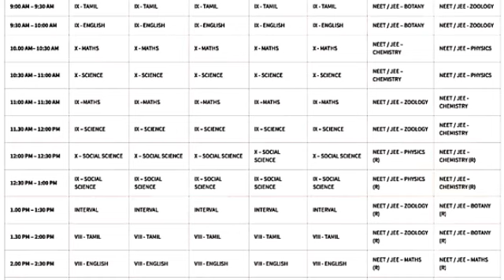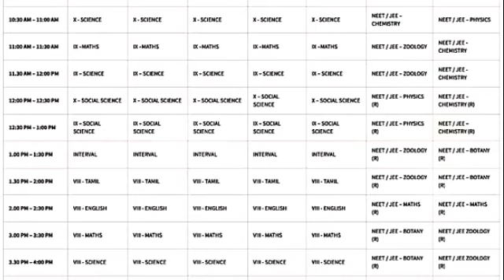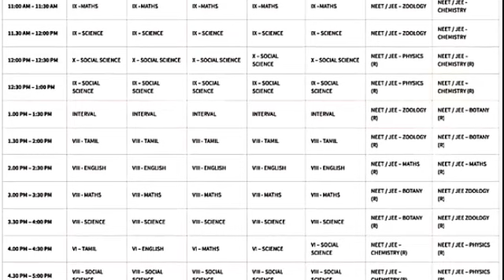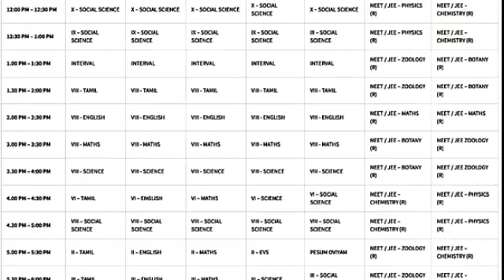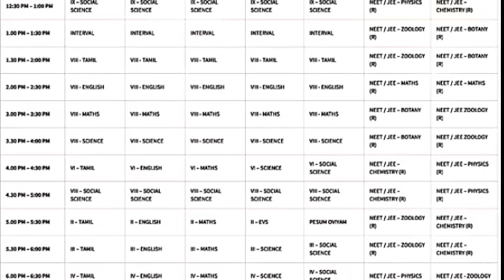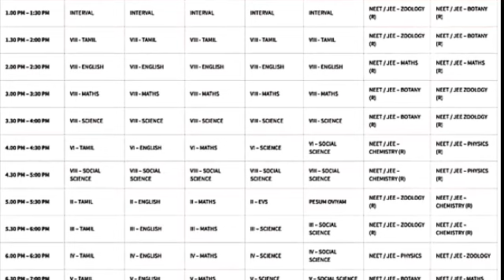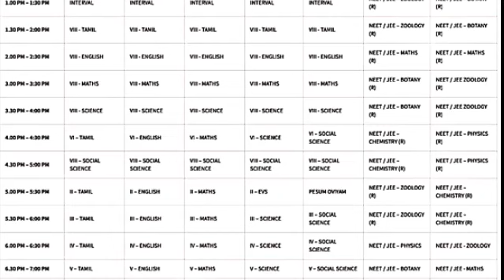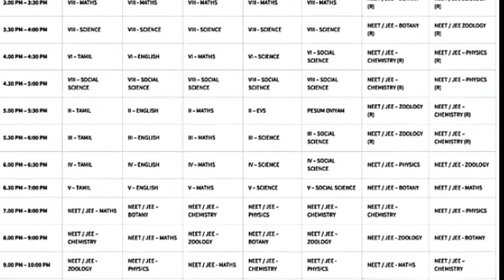ALL CLASSES TEACHING VIDEOS SCHEDULED ON KALVI T.V